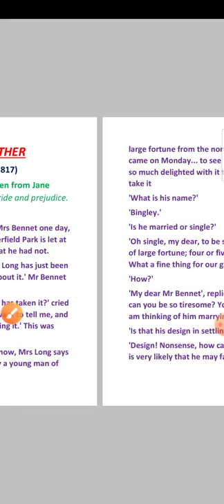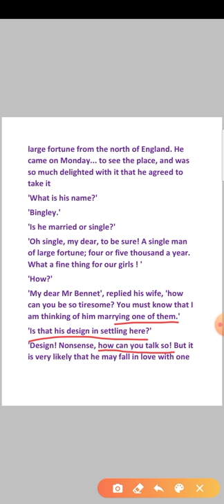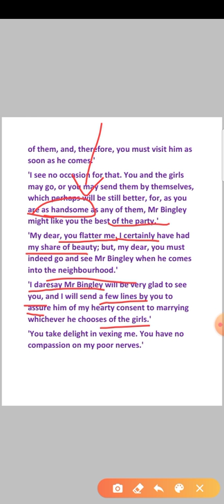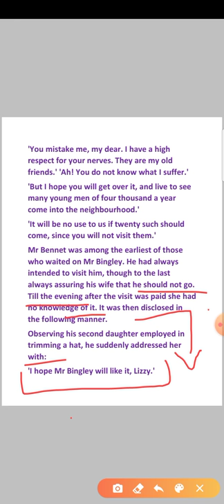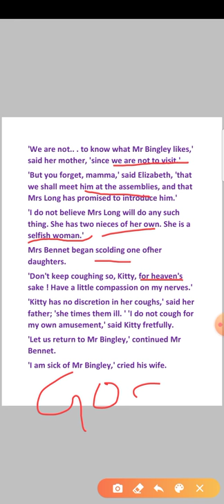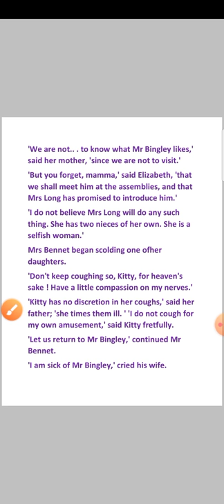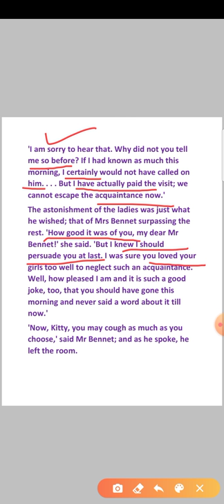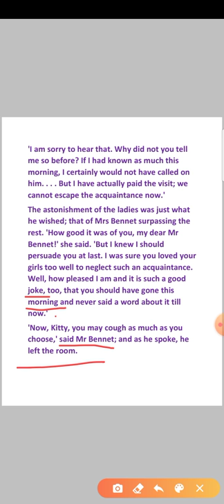An Excellent Father | Class 10th | Jkbose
Extract from Jane Austen's novel 'pride and prejudice'.